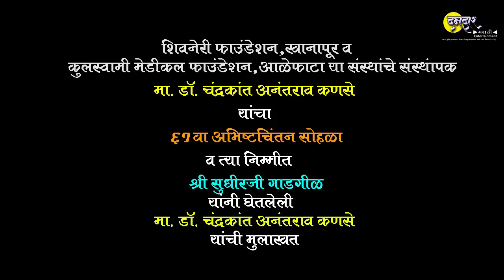Interview of Dr.Chandrakant Kanse by Sudhir Gadgil. Interview of डॉ.चंद्रकांत कणसे by सुधीर गाडगीळ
Dr. Chandrakant Kanse
1986 मध्ये पुणे B.J वैद्यकीय महाविद्यालय M.D मेडीसीन गाेल्डमेडलीस्ट.
वैद्यकीय व्यावसाय आळेफाटा येथे 1986 साली सुरु केला.
 सुरुवातीला 35 बेडचे Hospital येथे 15 वर्ष प्रैक्टिस केली.
15 वर्षा नंतर शिक्षण क्षेत्रात प्रवेश. कुलस्वामी फाउंडेशन
मार्फत - आनंतराव कणसे homeopathy मेडीकल कॉलेज
जुंन्नर जवळ खानापुर 13 एकर मधेे शैक्षणिक संकूल 2004 साली सुरु.

        5000 पेक्षा जास्त पेशंट डायबिटीज मुक्त करणारे.
                            डॉ.चंद्रकांत कणसे

1986 Pune B.J Medical College M.D Medicine Gold Medalist.
Started medical practice in Alephata in 1986.
 Initially practiced for 15 years in a 35-bed hospital.
Entry into education sector after 15 years. Kulaswamy Foundation
Via - Antarao Kase Homeopathy Medical College
Khanapur near Junnar 13 Acre Aria Educational Complex started in 2004

         More than 5000 patients free from diabetes for
                      Dr. Chandrakant Kanse

@Damdar marathi entertainment